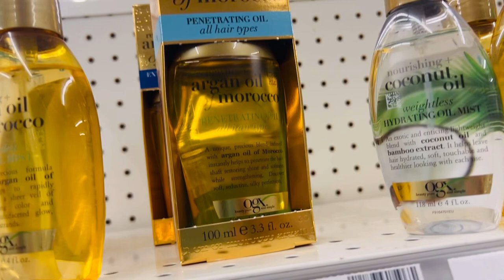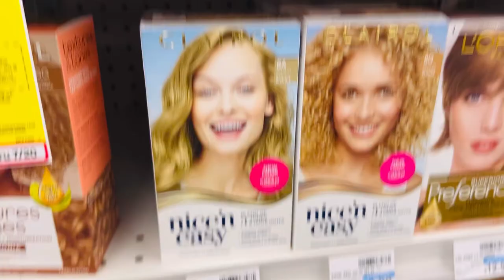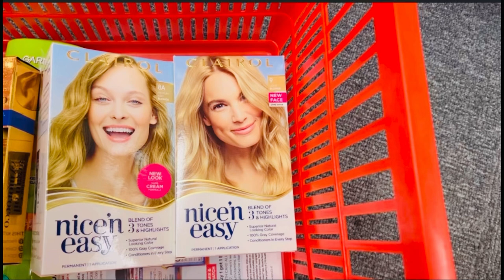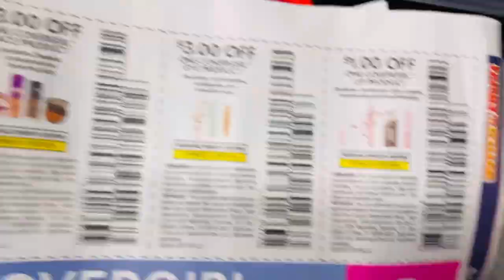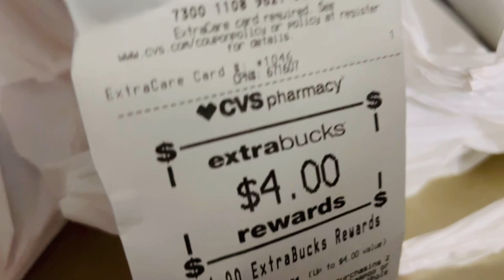mira estás ofertas todo gratis mas ganancia solo a qui en CVS 07/08/24